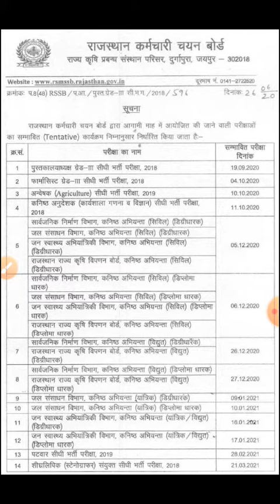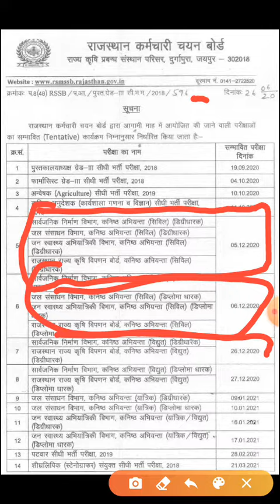RSMSSB JUNIOR ENGINEER EXAM DATE ! J.EN VANCANY KI EXAM DATE AA GAYI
Hi
    I am bharat makwana welcome our channal" civil engineering education club "

Is vidoe
Me bata raha hu ki RSMSSB bord ne j.en ki exam date jari kar di he